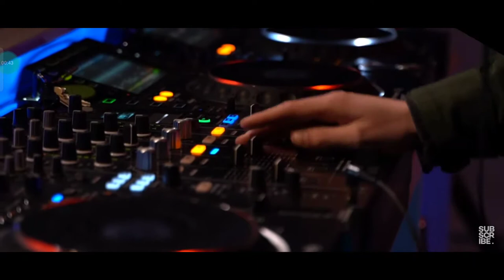TECH SUPPORT - MIXMAG CHUG SET (CLIP)